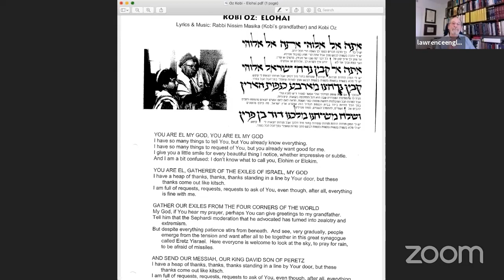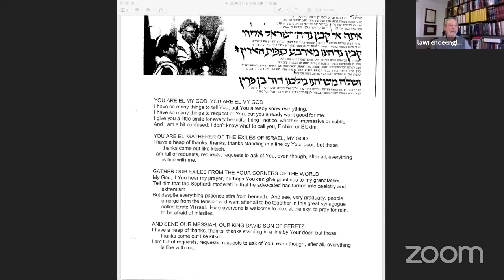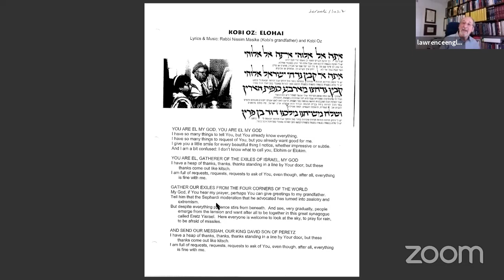Talk of the Week Lawrence Englander Jun 10, 2020